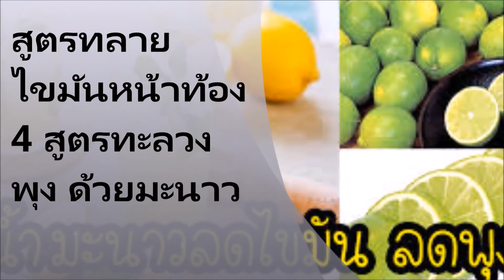สูตรทลายไขมันหน้าท้อง 4 สูตรทะลวงพุง ด้วยมะนาว เห็นผลไว 1 สัปดาห์ ทำเองได้ ลดน้ำหนักสูตรเร่งรีบ